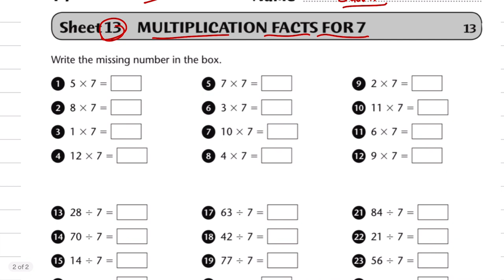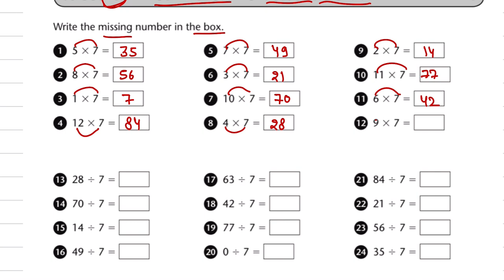IMO ~ Maths Olympiad | Class - 4 | Worksheet ~ 13 | Multiplication facts for 7 | By - Sudhir Sir